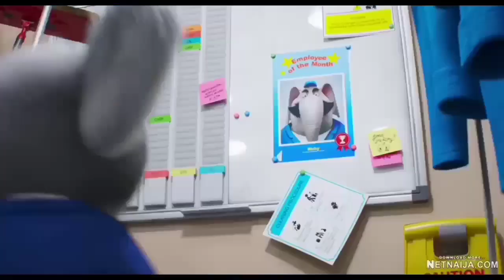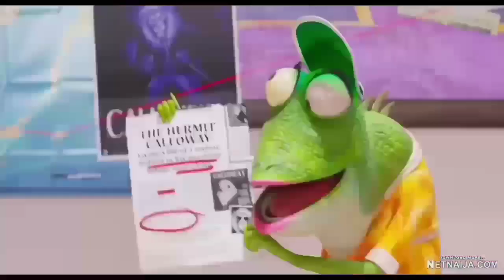Sing 2 2022 Full Movie Malayalam Explanation